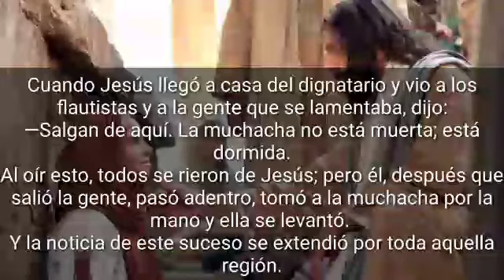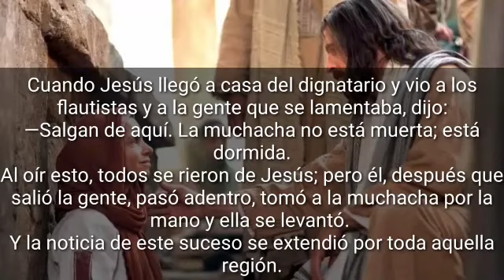Lectura del día Lunes 06 de Julio 2020📖 Reflexión del Evangelio de Hoy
Lectura del santo evangelio según san Marcos (12,38-44):
En aquel tiempo, entre lo que enseñaba Jesús a la gente, dijo: «¡Cuidado con los escribas! Les encanta pasearse con amplio ropaje y que les hagan reverencias en la plaza, buscan los asientos de honor en las sinagogas y los primeros puestos en los banquetes; y devoran los bienes de las viudas, con pretexto de largos rezos. Éstos recibirán una sentencia más rigurosa.»
Estando Jesús sentado enfrente del arca de las ofrendas, observaba a la gente que iba echando dinero: muchos ricos echaban en cantidad; se acercó una viuda pobre y echó dos reales.
Llamando a sus discípulos, les dijo: «Os aseguro que esa pobre viuda ha echado en el arca de las ofrendas más que nadie. Porque los demás han echado de lo que les sobra, pero ésta, que pasa necesidad, ha echado todo lo que tenía para vivir.»

Reflexión